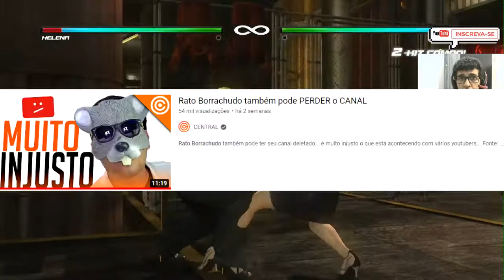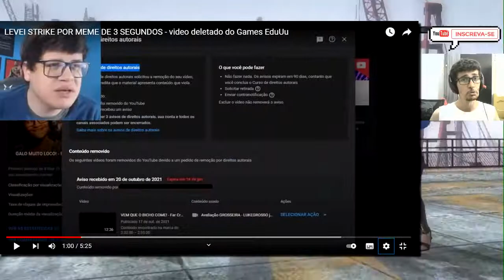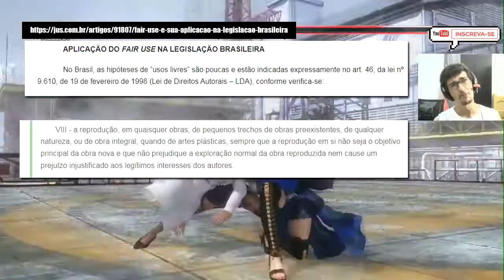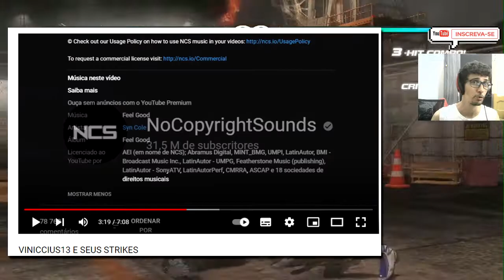A BATALHA CONTRA OS STRIKES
Para os que não sabem, a uns dias atrás "no momento que este video é postado" alguns canais grandes receberam strikes por motivos, digamos "idiotas" e todos tem que fazer sua parte para que isso pare de acontecer, assista ao video para entender.